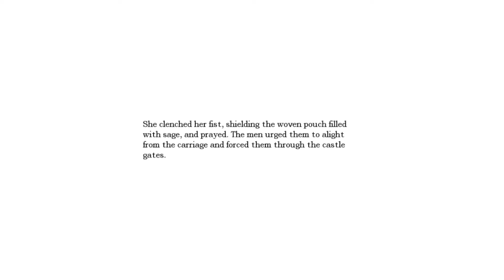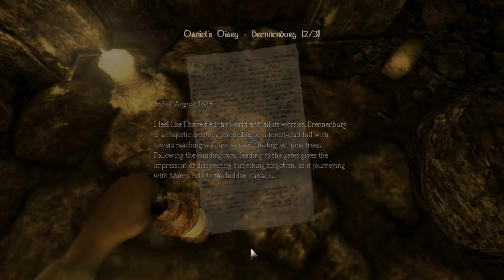Amnesia Vs JT - Part 12: STAY AWAY!